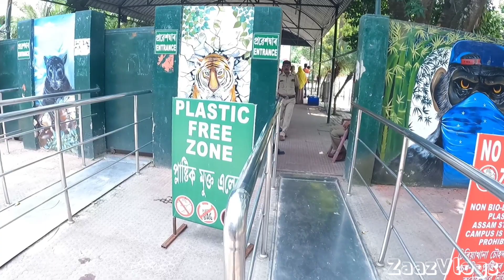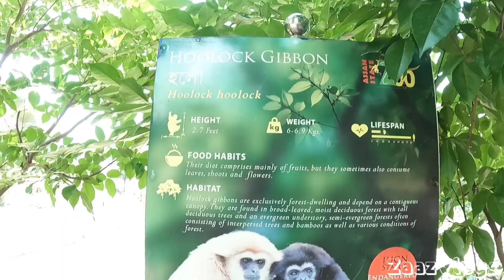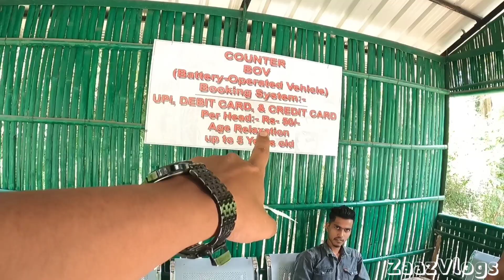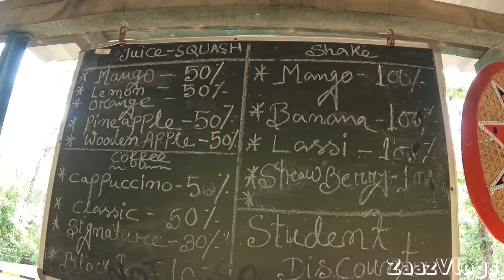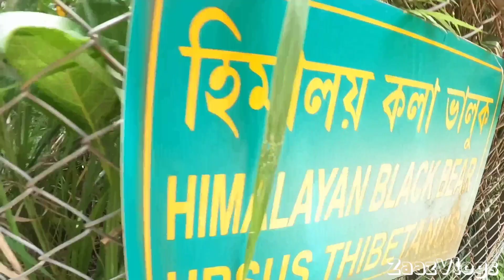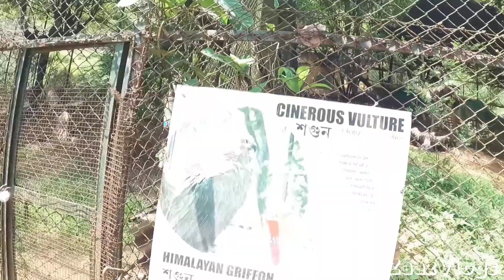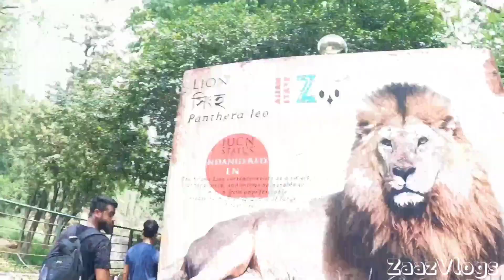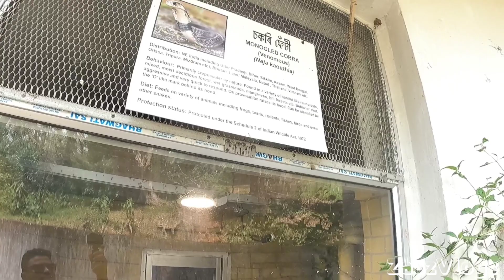Guwahati Zoo Assam || Guwahati Siriya Khana || Zoo Guwahati Best Place to Visit Assam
Located
Guwahati Assam